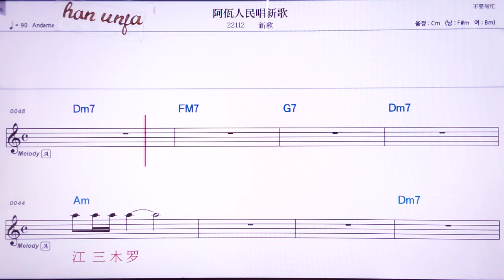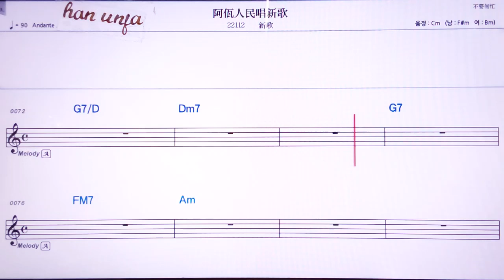💖아와런민창씬꺼/씬꺼 👍MR,노래방, 악보, 코드,Karaoke With Sheet Music